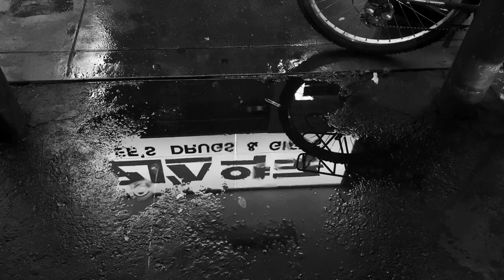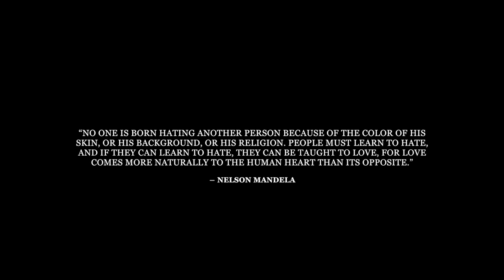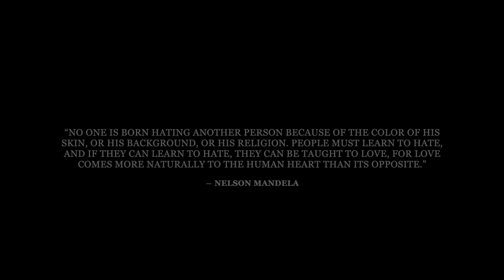YEAR OF THE OX - "VIRAL" MV | Coronavirus Message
Due to the severe situation our country and world is in right now because of COVID-19, we're seeing a massive rise in race related harassment and violent attacks on Asians in America and around the world. This is something we at Wong Fu could not stay silent about. Thankfully Year of the Ox couldn't either and they made an amazing song that perfectly captured how we feel right now. We decided to help amplify their message by releasing it on our channel for our viewers. We hope that this will create awareness of the hate and racism that Asians are dealing with, and also empower us to stand together, against racism from others and even our government. Regardless of you feel about the pandemic and its origins, none of the people being attacked are related to any of it, and racism isn't going to solve anything! Please be kind to others, listen to the experts, wash your hands, social distance, and stand up against racism of all kinds!

Shot by: Alex Kim
Beat by J Brav
Special thanks to: Billy G

Support Wong Fu Productions and our mission to highlight other Asian artists and creators